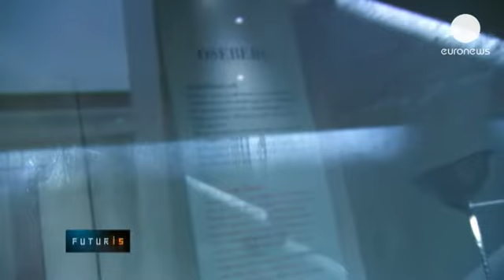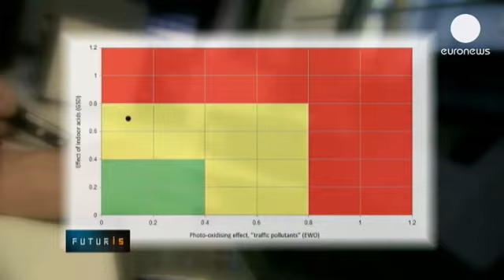Αέριοι ρύποι καταστρέφουν τα εκθέματα των... - futuris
Η πολιτιστική κληρονομιά της ανθρωπότητας φυλάσσεται ως κόρη οφθαλμού στα μεγαλύτερα μουσεία του κόσμου. Είναι, όμως, όλα τα μνημεία του παγκόσμιου πολιτισμού απόλυτα ασφαλή;

Σύμφωνα με τους επιστήμονες, οι αέριοι ρύποι αποτελούν μεγάλο κίνδυνο. Πρόκειται για αόρατα, καταστροφικά και δύσκολα ανιχνεύσιμα αιωρούμενα σωματίδια. Η εκπομπή Futuris επισκέπτεται το Μουσείο των Βίκινγκς στο Όσλο, όπου η ποιότητα του αέρα μέσα στις προθήκες αμφισβητείται έντονα.

Για να λύσουν το μυστήριο, οι συντηρητές δοκιμάζουν ένα δοσίμετρο νέου τύπου, που αναπτύχθηκε μέσω ενός ευρωπαϊκού ερευνητικού προγράμματος, που φέρει την ονομασία Memori. Στόχος του οργάνου μέτρησης των ρύπων της ατμόσφαιρας, η έγκαιρη προειδοποίηση, αναφορικά με τη ρύπανση του αέρα σε εσωτερικούς χώρους, πριν τα μικροσωματίδια διαβρώσουν τα εκθέματα.

Το πρωτότυπο δοσίμετρο κατασκευάστηκε στα εργαστήρια του νορβηγικού ινστιτούτου εναέριων ερευνών NILU. Μέχρι σήμερα, διάφορα μεγέθη, όπως η ακτινοβολία, η θερμοκρασία και η υγρασία, μετρώνται συνεχώς στο μουσεία. Δεν συνέβαινε το ίδιο όμως και με τους αέριους ρύπους. Αυτή η διαπίστωση αποτέλεσε αφορμή για την έναρξη της έρευνας.

Ανάμεσα στα πλεονεκτήματα της χρήσης των νέων δοσίμετρων είναι ότι επιτρέπουν στους τελικούς χρήστες να βλέπουν άμεσα τα αποτελέσματα. Προηγουμένως, οι συντηρητές έπρεπε να χρησιμοποιούν δυο ξεχωριστούς αισθητήρες και να στέλνουν τα αποτελέσματα σε διαφορετικά εργαστήρια για την ανάλυση τους.

Οι συντηρητές βλέπουν τα αποτελέσματα σε μια οθόνη υπολογιστή, με τη μορφή ενδείξεων φωτεινού σηματοδότη. Το πράσινο δείχνει ότι το περιβάλλον είναι καλό, το κίτρινο ότι υπάρχει πιθανότητα προβλήματος και το κόκκινο προειδοποιεί για ένα σοβαρό περιβαλλοντικό κίνδυνο.

Στο εργαστήριο, τα οργανικά υλικά εκτίθενται σε αέριους ρύπους μέσα σε ειδικά γυάλινα δοχεία, έτσι ώστε να γίνεται προσομοίωση των συνθηκών που επικρατούν στα μουσεία. Στη συνέχεια, τα αποτελέσματα των μετρήσεων μελετώνται και  αναλύονται από εξειδικευμένους επιστήμονες.

Στόχος είναι η ανάπτυξη μιας μεθόδου προστασίας των πολύτιμων μνημείων της παγκόσμιας ιστορίας. Η ασφάλεια τους εξαρτάται σε μεγάλο βαθμό από την ποιότητα του αέρα μέσα στις προθήκες των μεγαλύτερων μουσείων του κόσμου.